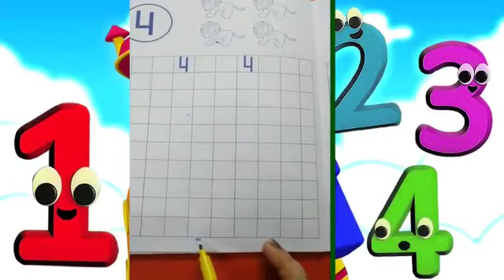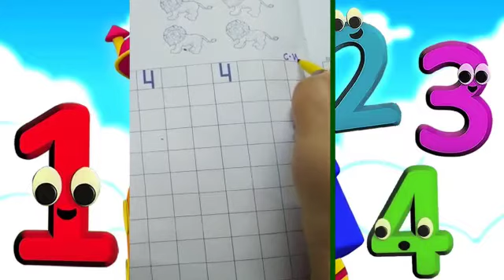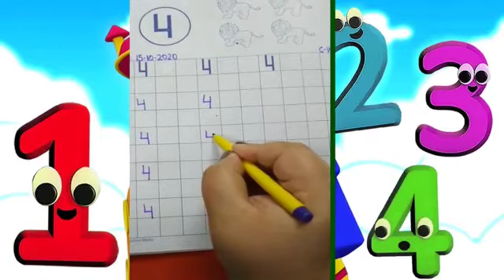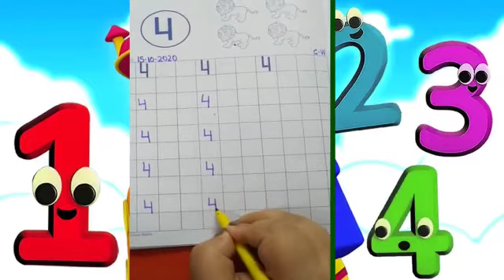Writing of Number 4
Tutorial on writing of number 4 in notebook prepared by the facilitator of MLK DAV DWARKA.